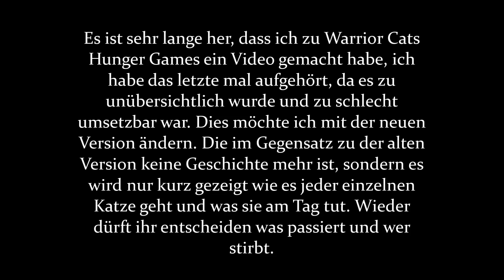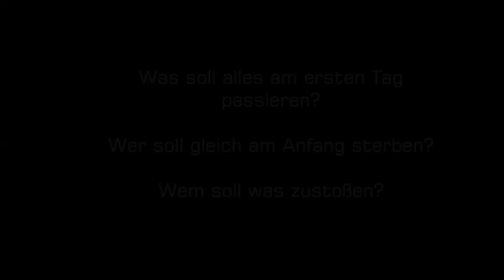Warrior Cats Hunger Games / Es geht wieder los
Warrior Cats Hunger Games. Ja, ihr dürft wieder entscheiden was passiert.

Tribute:
1. Lerchenruf (weiblich) lebt
2. Sturm (männlich) lebt
3. Adlerkralle (weiblich) lebt
4. Adlerfeder (männlich) lebt
5.Bachfeder (männlich) lebt
6. Steinpfote (weiblich) lebt
7. Tigerstachel (männlich) lebt
8. Frostherz (weiblich) lebt
9. Gewitterblitz (männlich) lebt
10. Funkensprung (weiblich) lebt
11. Rabenflügel (männlich) lebt
12. Mondenlicht (weiblich) lebt
13. Braunfell (männlich) lebt
14. Schwarzblüte (weiblich) lebt
15. Manuel (männlich) lebt
16. Himmelfell (weiblich) lebt
17. Jojo (männlich) lebt
18. Lichtherz (weiblich) lebt
19. Indigopfote (männlich) lebt
20. Bachpfote (weiblich) lebt
21. Baumfluss (männlich) lebt
22. Mondenschimmer (weiblich) lebt
23. Dunkles Blatt (männlich) lebt
24. Wolkenpelz (weiblich) lebt